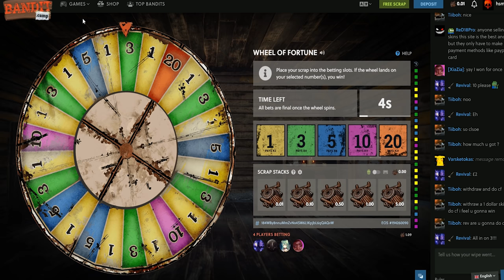HACEMOS COUNTER CARGO Y SE LIA! | RUST Gameplay Español